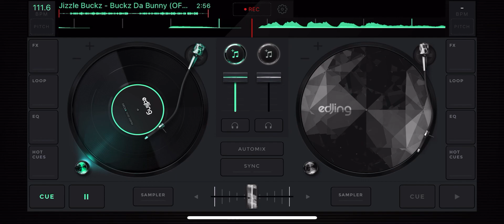Jizzle Buckz buckz da bunny slowed